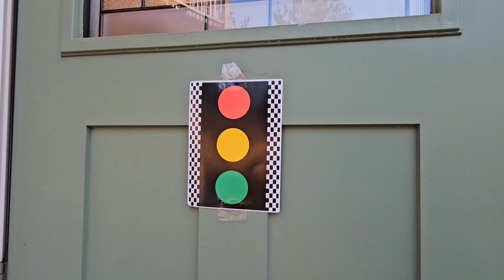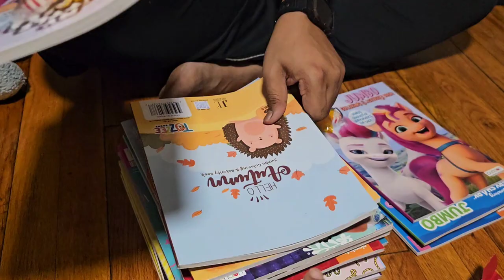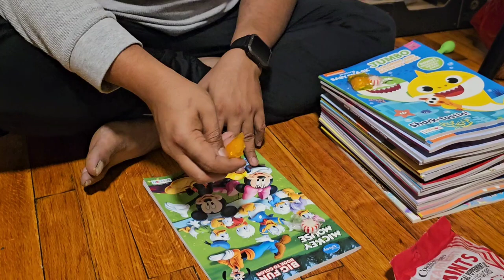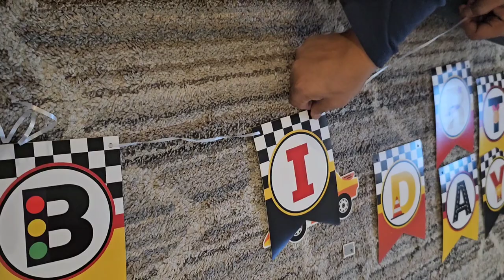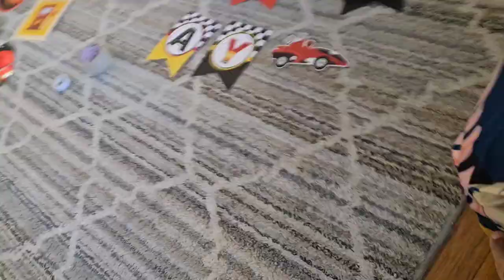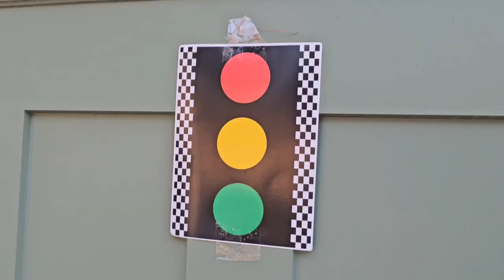আমেরিকাতে কিভাবে করলাম 5 বছরের জন্মদিন পালন 👶🎂||আমি করলাম এক ভুল 😒||A Birthday Vlog||Bengali Vlogger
Hello  Everyone 👋

Today's vlog is dedicated to Souhardyo's 5th birthday celebration. We threw a car-themed party right here at home.

Musician: @iksonmusic